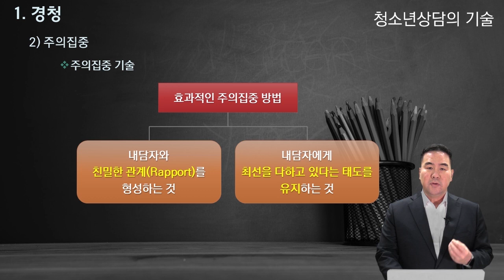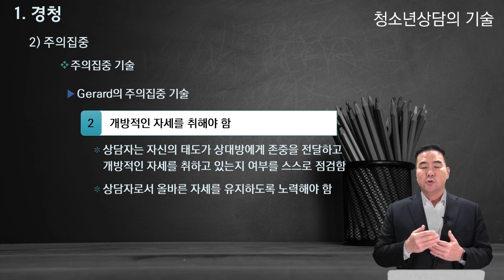(샘플강의) 교사·부모를 위한 청소년 상담학- 청소년 상담의 기술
"교사·부모를 위한 청소년 상담학- 청소년 상담의 기술"

청소년 상담을 위한 실제적인 상담기법들에 대해 구체적인 현장의 사례를 통해 상세히 설명한다.

1강
경청 ~12:18
질문 ~14:52
반영 ~17:00
재진술 ~19:18

2강
공감 ~10:20
직면 ~12:56
자기개방 ~14:08
정보제공 ~ 15:21
해석 ~18:04

"내 이야기를 아무도 들어주지 않고, 아무도 공감해 주지 않는다는 우울감이 결국 많은 사건 사고를 일으키게 합니다"

"교회에서 가장 흔한 실수는 먼저 경청해주기 보다는 내가 말 해주고 싶은 것, 내 생각을 빨리 말하려 한다는 것입니다"

"공감은 내담자가 경험하고 있는 세계 속으로 들어가 감정을 같이 느끼고, 내담자의 삶의 틀을 통해 세계를 바라보는 것입니다"

"내담자는 마음이 아픈 사람이기 때문에 상담자가 주의집중하지 않으면 금방 낙심하고 상담을 포기하는 경우가 있습니다"